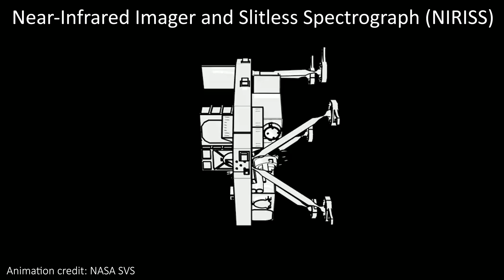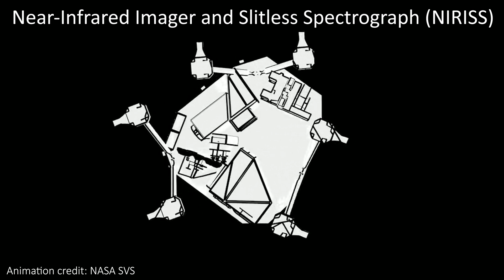Planets Discovered in Amazing JWST Image of NGC 1333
In this video, we discuss the latest image to be released from the James Webb Space Telescope. It features a beautiful nebula called NGC 1333, which hosts beautiful shapes build out of cosmic dust, many many young stars being formed, and even a few planetary mass objects too!

Hey team!